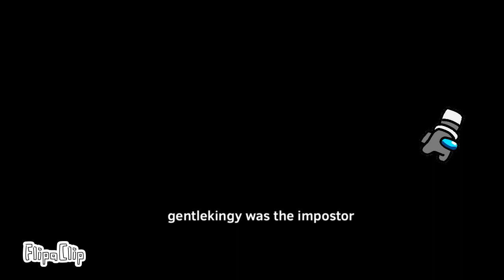Among us the noob ep 2